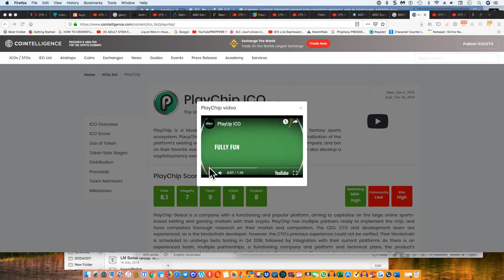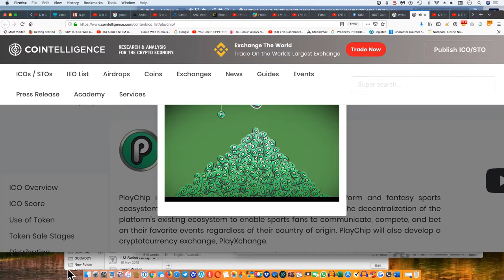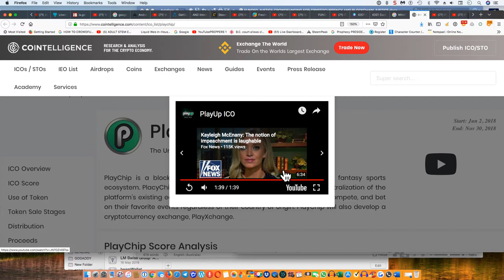PLAYCHIP FANTASY Sports GAMBLING BETTING FANTASY SPORTS Universal Gaming Token How To Play & Win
PLAYCHIP GAMBLING BETTING FANTASY SPORTS INVESTMENTS CRYPTOS BLOCKCHAIN ALL CURRENCIES

The Universal Gaming Token The PlayChip™ is changing the way you play. The mission of the PlayChip is to deliver the world’s biggest incentivised, blockchain-enabled sports community and gaming ecosystem.

LOVE TO BET? – You Betcha!! – IT’S EASY EVEN IF YOU ARE A BEGINNER

How To Play & Win? - Free Daily Fantasy Sports

TRAINING VIDEOS and use your skills to conquer Playchip’s Fantasy Sports online, in real time, with real cash

How To Spend Winnings?  FREE CRYPTOCURRENCY 4 BEGINNERS blockchain basics gamble like a PRO Daily NOT A SHMO

What are FANTASY Sports? Are they real bets?  Fantasy Cricket Website Playup you will learn how to earn 50 play chips daily

PlayChip - Free Daily Fantasy Sport Free Global Daily Fantasy Sports - Join Brett Lee & 400,000 Players

Mumbai Indians Preview - Free Fantasy Sport - Brett Lee

What are the odds? Low-cost transactions, better odds &

PLATFORM “PlayChip bet” token News - Sport Picks and Tips Today uploaded by YouTube

WHAT ARE THE ADVANTAGES OF BEING MEMBERS: COMPETITIONS !! Brett Lee launches IPLT20 competition

IS MY MONEY SAFE? Real time balance and withdrawal information including fiat value

PROBLEM GAMBLER? YOU ARE SAFE MATE – WHEN YOU JOIN UP, THEY WONT LET YOU IN IF U R ARE SUS … Instant KYC verification between the platforms

PLAYCHIP EXPLAINED – WHICH SPORTS? PlayChip can be used to bet on all kinds of sports - like football, basketball Golf Final cricket

PlayChip: How to play Cricket - Free Daily Fantasy Sports

PLAYCHIP (PLA) COIN PRICE PREDICTION | PLAYCHIP (PLA) PRICE REVIEW
Live Day Trader

PLAYCHIP TOKEN LIVE LATOKEN EXCHANGE WITHDRAW INR BANK INFORMATION

Crypto Biggest Mistakes of 2017/2018, Playchip ICO News, Bull Market Strategy 2019
Zilj TV

PlayChip - CNBC Token Match NYC

PLAYCHIP TOKEN UPDATE ✋ withdraw your tokens wow but kyc

KUCOIN EXCHANGE WITHDRAWAL 400 GAMB COIN PLAYXCHANGE WITHDRAWAL 1100 COIN
NEW TECH GENERATION

Playup bet | Playbet Review HD - Get 50 playchips Daily Fantasy Cricket Website PlayChip you will learn how to earn 50 play chips daily without ...

PLAYCHIP HOTLEADS SALES

News - Sport Picks and Tips Today Win 1 MILLION PlayChips

Buy Sell directly from the Play Wallet via PlayXchange bet in your favourite local or crypto currency

PlayChip is to deliver the world’s biggest incentivised, blockchain-enabled sports community and gaming uploaded by Australian YouTube

** PLEASE DONATE any amount to help advertise our Universal non-Denominational Causes to help Humanity through Truth and Belief in ONE GOD